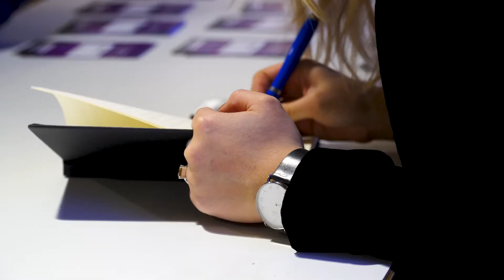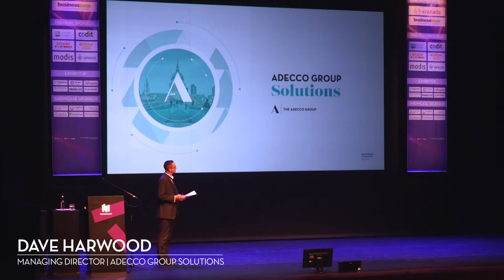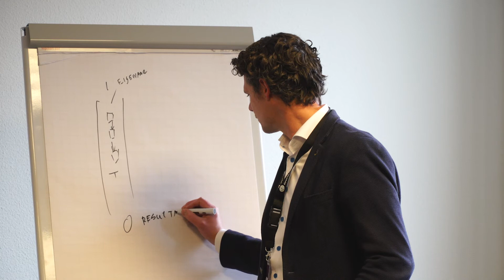Dynamics Experience 2019 | CraniumConnect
Bekijk hier de aftermovie van Dynamics Experience 2019